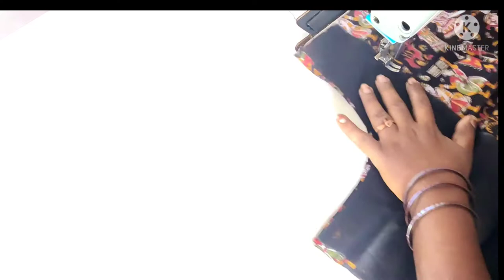latest blouse design#simple patch blouse design#Ani stitching gallery 👍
thanks for your support 🙏 and lots of love 💞 thankyou very much 🙏

More videos uploaded on my channel pls visit to watch this video 👍

more content blouse design videos uploaded on my channel pls watch'it.
 Today video is simple blouse design watch this video 👍